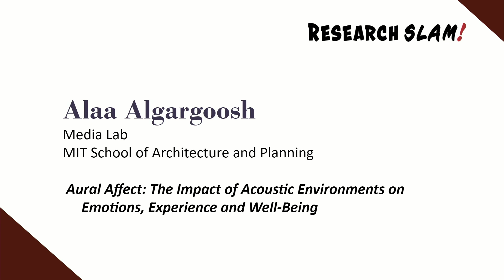MIT Research Slam 2023 - Alaa Algargoosh - Runner-Up and Audience Choice Award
Alaa Algargoosh is a postdoctoral scholar at the MIT Media Lab.  In this Research Slam presentation, she talks about her research on "Aural Affect: The impact of acoustic environments on emotions, experience and well-being"